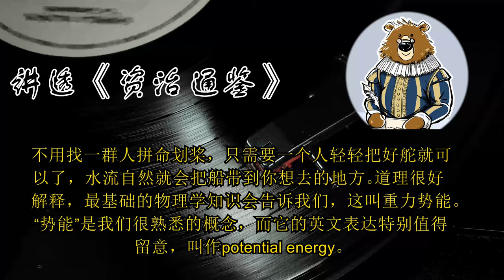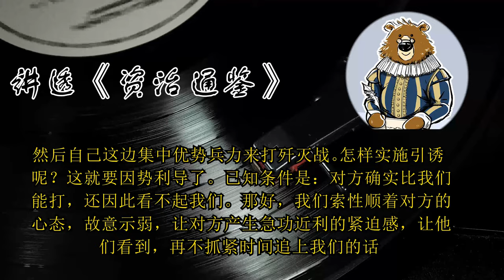战场上怎么造出强弱悬殊的势？ 🔴 讲透资治通鉴（176）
本讲内容：
1.在孙膑看来，战场上的指挥官，要做的就是洞悉各种核心要素的“势”，顺水推舟。
2.趋利避害是人类一切行为的原动力。原动力被压制阻碍就会形成势能，清除阻碍则势如江河。
3.战场上可以通过以近待远、以逸待劳、以饱待饥等策略，制造出强弱悬殊的形势。